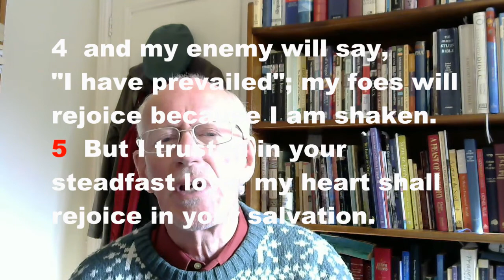My Perspective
Michael reflects on "going to hell in a handcart"